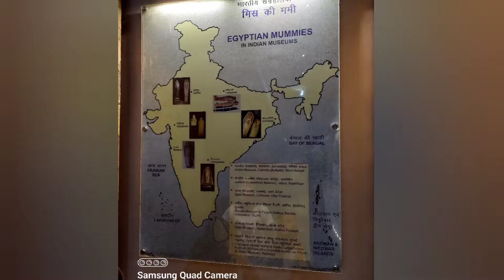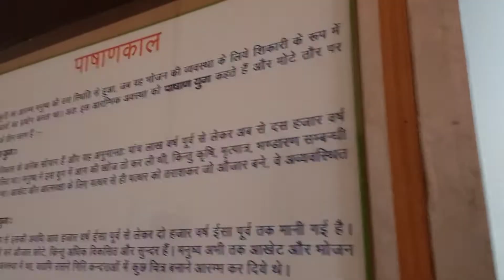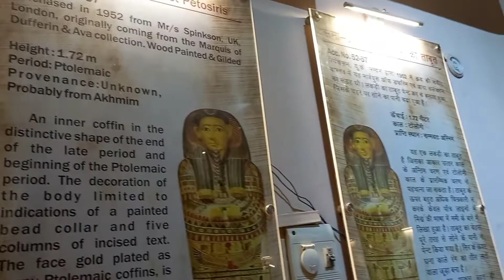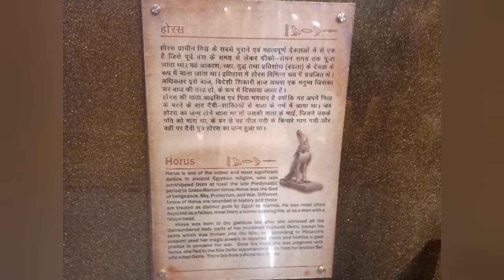Lucknow city zoo museum nahi dekha to ye video dekhlijiye full tutorial